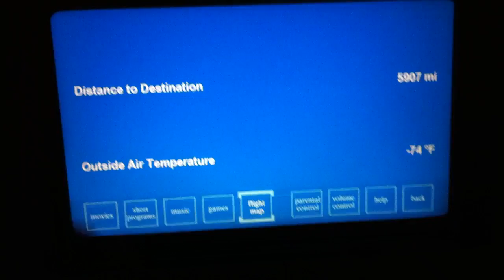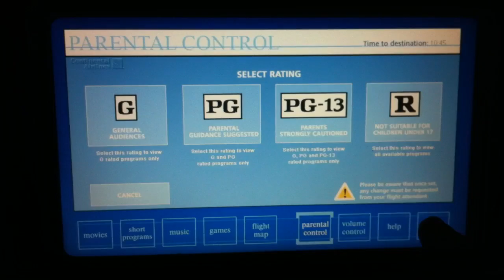In-flight passenger media interface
Continental Airlines's menu for movies, games, music, etc for passengers.  Video taken November 2010